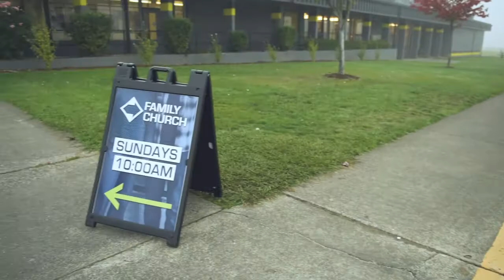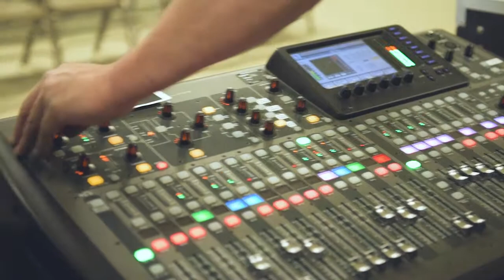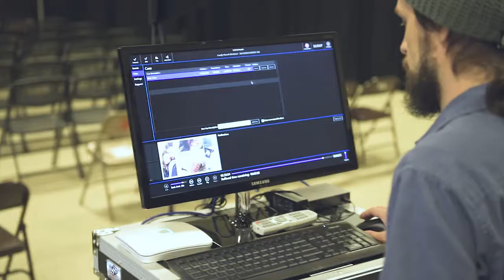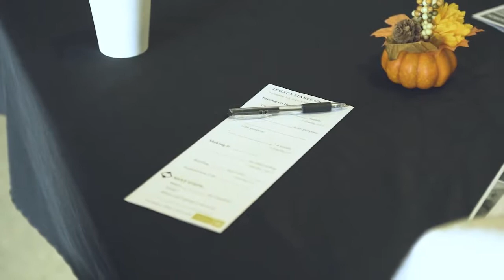Experiencing the South Umpqua Campus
The Family Church South Umpqua Campus has finally arrived! Here are some highlights of what it's like to get ready at our new campus!